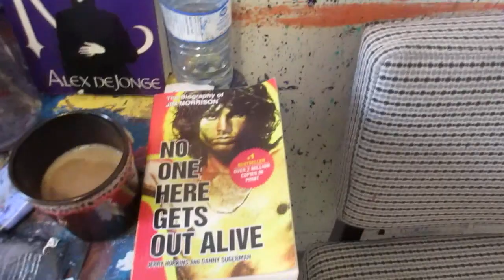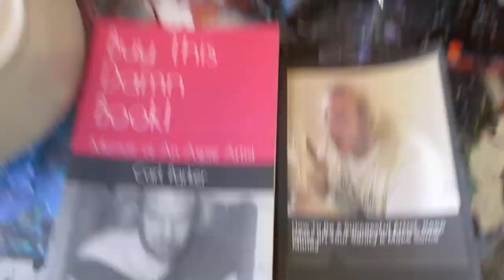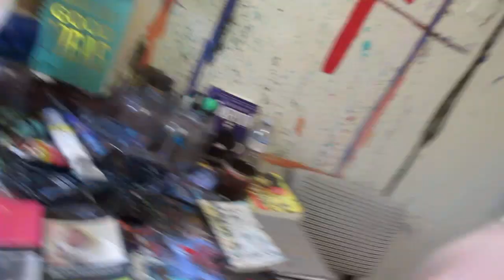Showing my chaotic and weird home art painting studio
Hi, Here's me showing my messy, chaotic, unique and strange art painting studio at home. I use oil or acrylic on canvas. I started with drawing at age 8 and then took that to painting at age 36. I had immediate success on social media, shows, etc.
In this video, I pan the camera around, showing my creative space and talking.
I hope you enjoy this video and the art.